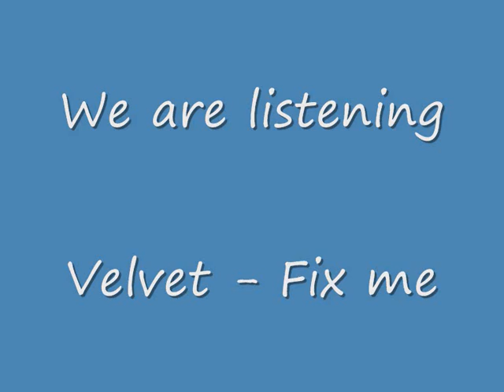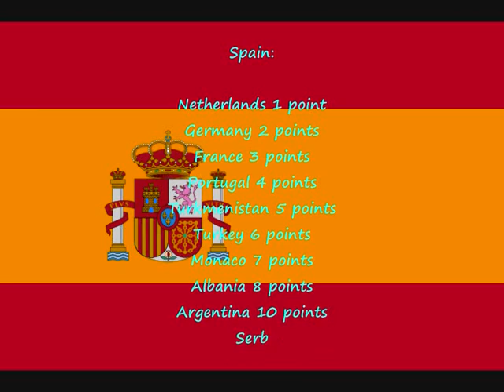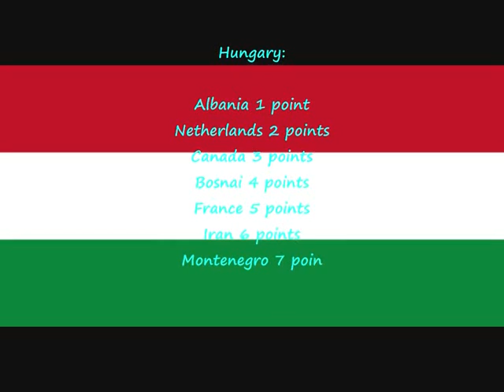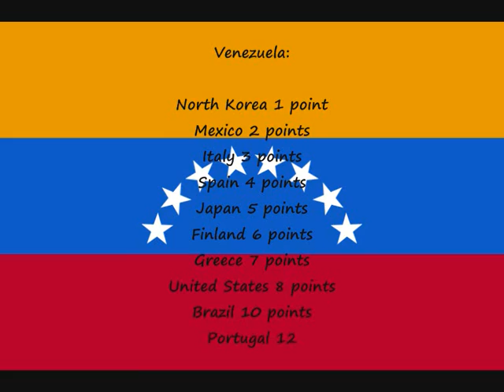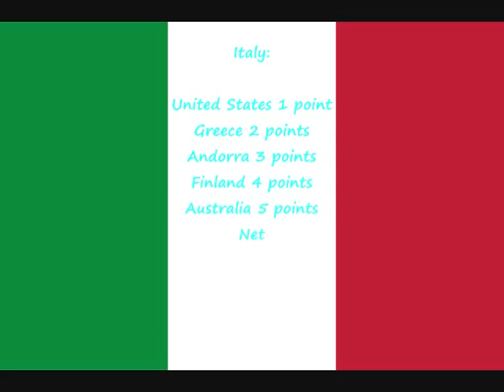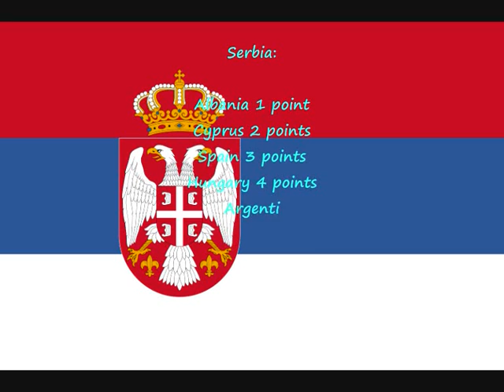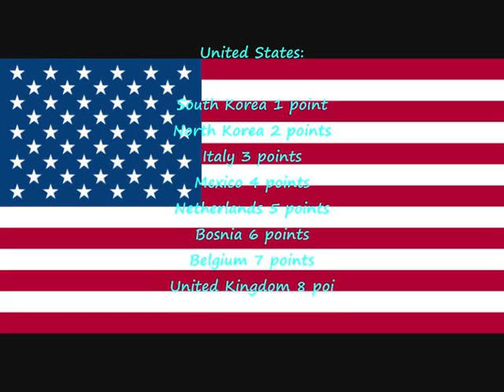FM35 Results Video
Video Made by: Ricky FM
Hosted by: Gisela & Bustamante
Logo by: Marck